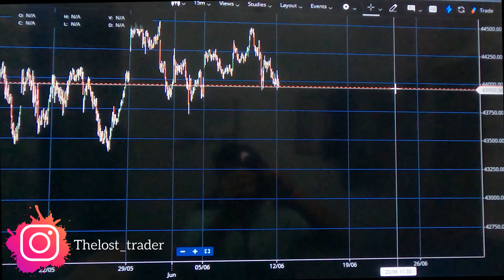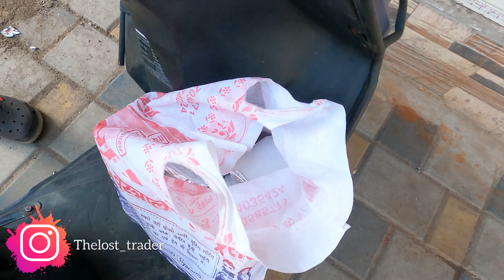VLOG #27 | 100K INSTAGRAM FOLLOWERS CELEBRATION | TRADING VLOGS | DAILY VLOGS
the main motive of these videos is to show the right path to low-capital investors. how you can trade or invest in the stock market safely with less capital. I also have explained through this channel, at least capital can also be invested or traded.
from these videos, you will learn about -

1. future and options trading ( index and stocks)
future and options trading (ABCD) of beginners.
future and options trading advance strategy.
future and options research and analysis.

The Lost Traders Full set up 👇
📸 The Camera
💻 Editing Laptop
Mobile phone
Laptop Sleeve
Gaming keyboard and mouse
Light Set-up 👇
Godox Softbox
Light Strip

Best books on Investing and Trading 👉
The Psychology of Money
New Trader Rich Trader
Think and Grow Rich
Trading in the Zone
The Intelligent Investor
Rich Dad Poor Dad

The Lost Trader
Trade
Trading
Intraday trading
Profit and loss
Stock market
Zerodha
Live trading
Stock market loss
Upstox
Loss recovery
Money management
Trading tips
how to trade stocks
market anaysis
banknifty option trading
option chain
futures
futures and option
trading mindset
trading discipline
sideways market
anish singh thakur
option stratergy
technical analysis
booming bulls
art of trading
technical anaysis
chart analysis
investing